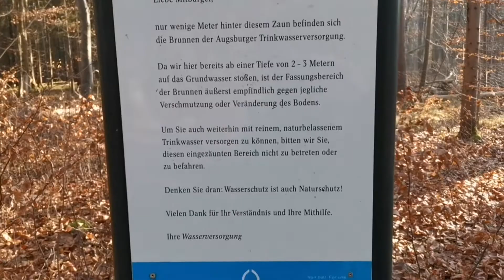Yollar "Reşat Eskin"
YOLLAR

Yürüdüğüm bu yollarda aradım huzuru
Yürüdüğüm bu yollarda aradım mutluluğu
Yürüdüğüm bu yollarda bir ben vardım, bir de düşüncelerim
Durmadan düşündüm, düşündüm gidebilecek bir yol aradım
Çok yöne yollar vardı birbirinden güzel
Ama hepsini yürümeye zamanım yoktu
Yürüdüm, yürüdüm, yürüyebildiğin kadar yürüdüm
Sonra bir ara durdum oturdum, oturdum ve bol bol düşündüm
Gelmişimi, geçmişimi, geleceğimi düşündüm
Sonra, "zaman geçiyor kalk" dedim kendime
"Daha yürüyecek çok yolların var, durma yürü"
Elbet bir gün bitecek ve sonu gelecek bu yolların
Tekrar başka bir diyarda ve başka yollarda yürümek umuduyla
Hoşçakalın yollar

Reşat Eskin